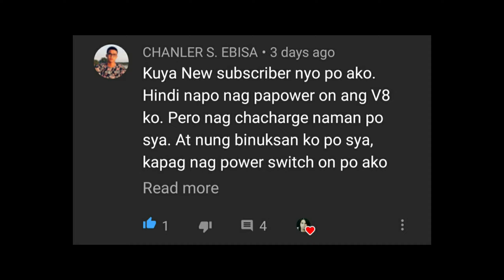BAG RAID NAUWI SA RAMBOL